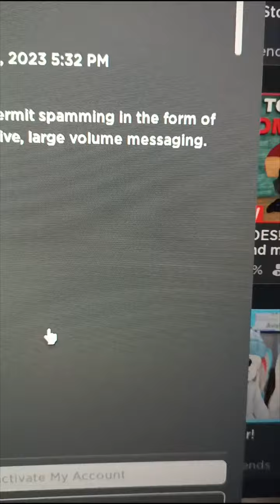I got A Warning From Roblox :(